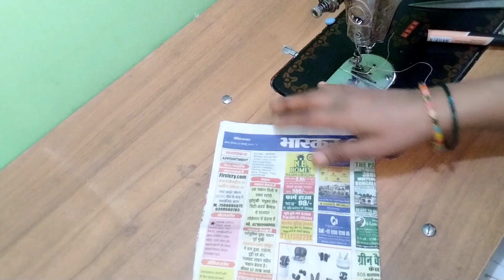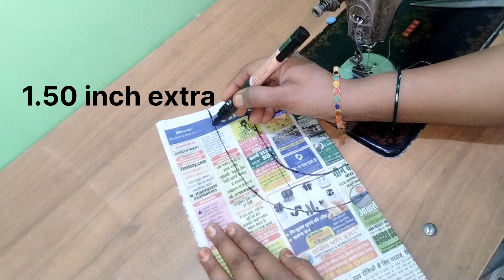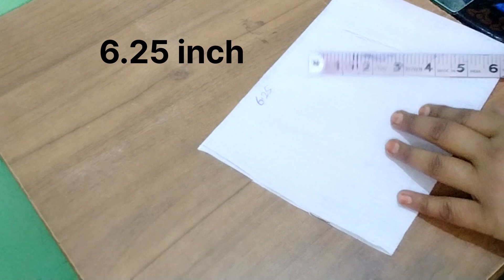Neck Design Cutting and stitching/ Neck Design for Kurti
beautiful neck design for sewing lovers
neck design cutting and stiching
neck design for kurty
neck design cutting and sewing
neck design 2023
sewing tips and trick
needle girl neck design
neck designs
net neck design
reet neck design
neckdesign simple
neck design for frock
neck design 2024 summer